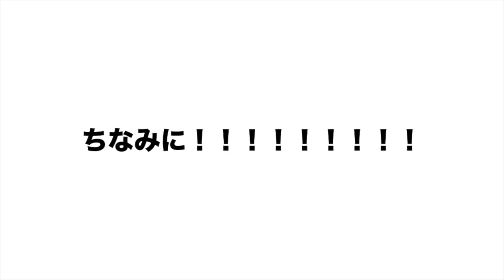【本日２本目】なぜこのような事になったのかと言うと全ては私のミスである。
なぜこのような編集が施されているのかはこちらをご覧下さい。

なんだか出し直しって感じになってしまいすいません。
でも最初の反応って演技じゃ出せないものだからこちらも載せさせていただきました！
ぜひ合わせてみてください！